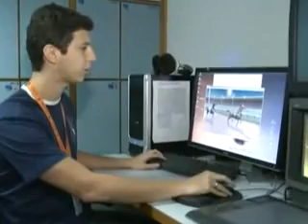Tadeu Schmidt mostra como são feitos os cavalinhos do fantástico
Tadeu Schmidt revela como são feitos os cavalinhos do campeonato brasileiro